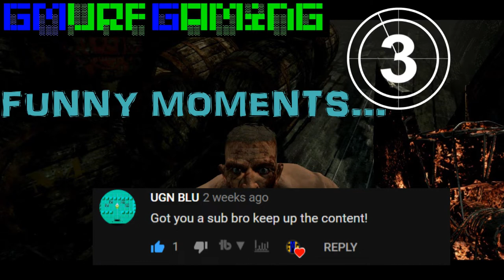MORE SAMMIE! | Dead By Daylight | FUNNY MOMENTS #17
You wanted her, you got her :) Some of my favorite clips from Sam's collection!